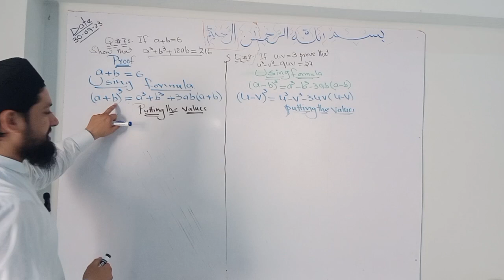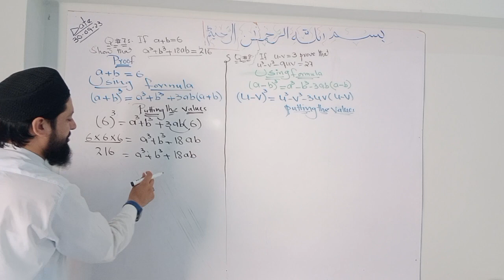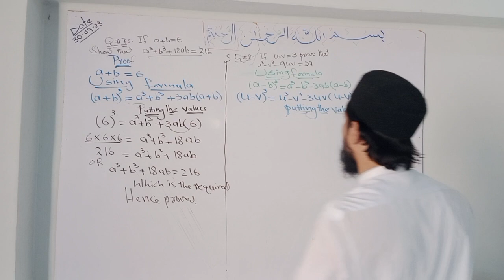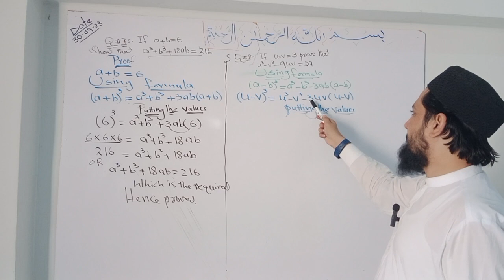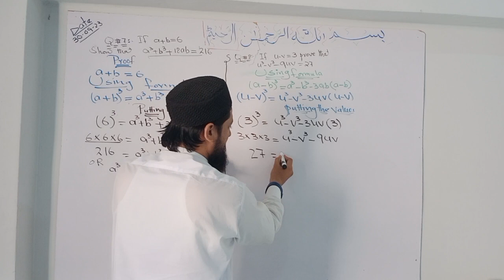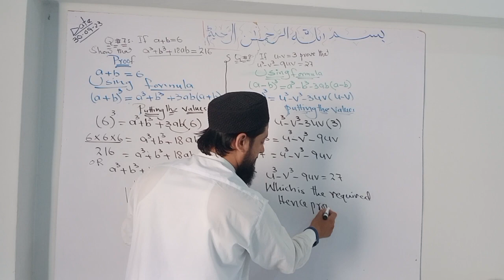Maths class 9th|Ex 4.5,Q#7,8|siddiq sadiq maths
siddiq sadiq

in this lecture you will be able to solve algebraic expression by algebraic formulas
Maths class 9th|Ex 4.5,Q#7,8
chapter no 4
exercise 4.5
algebraic expression and algebraic formulas

kpk text book Maths class 9th
important question for board exam and school exam
sir siddiq sadiq maths teacher in Peshawar Model school Peshawar Pakistan